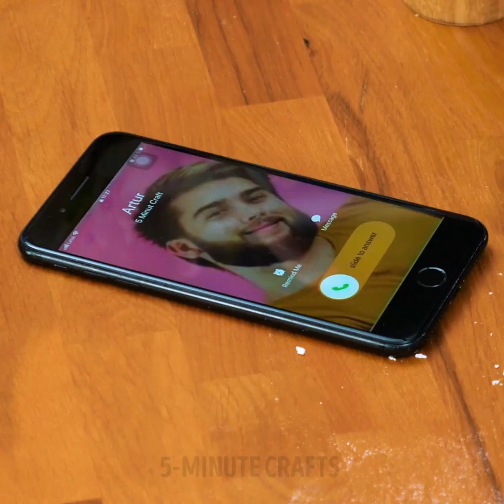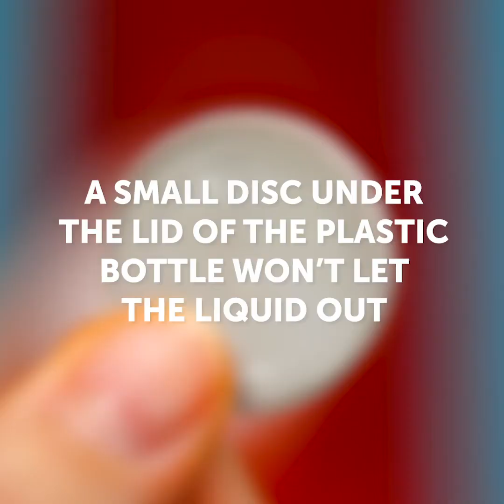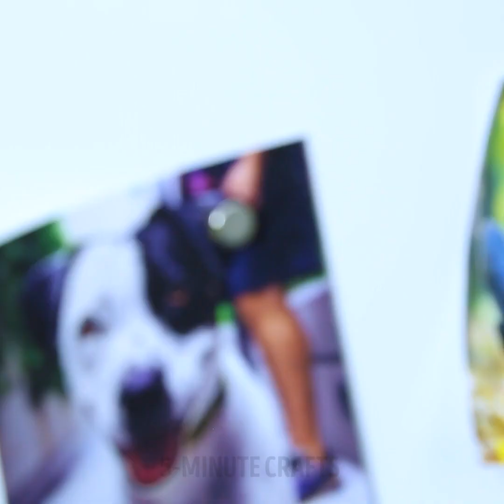30 SMART HACKS With Money, For Cooking, Home Repair and Other Occasions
TIMESTAMPS:

0:34 How to eat bananas
1:56 Kitchen hack
3:23 Don't use cosmetics after the expiration date
4:57 Peanut butter sandwich recipe
6:53 Home repair hack
7:28 How to take close-up photos
9:20 How to avoid foggy glasses
11:57 Lazy ironing
13:46 DIY toilet fresher